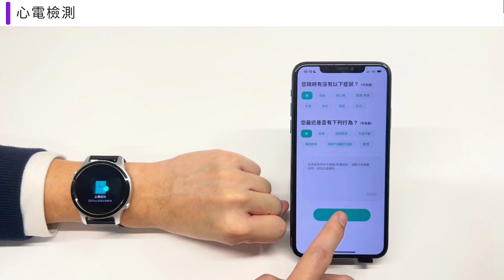無創葡萄糖監測手錶D1-CBD1-C010 (使用方法: 心電檢測)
DynasynQ 配有無創葡萄糖、CGM、深度ECG檢測功能，同時還涵蓋血壓、血氧、心率、呼吸率等數據檢測功能，致力成為您的智慧型健康伴侶。
顏色︰ 灰色錶殼 (SG); 銀色錶殼 (SS)
* 無創葡萄糖監察及心電圖功能需配合相關雲端服務才可使用。現售價已包首年雲端服務費用。